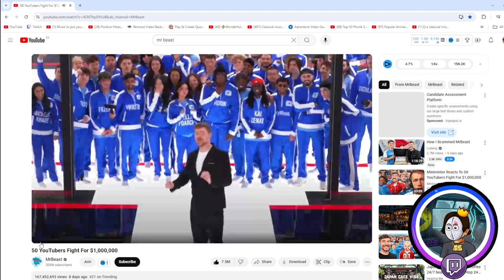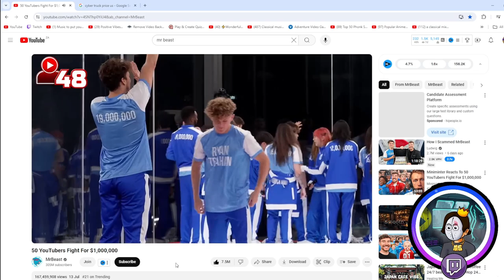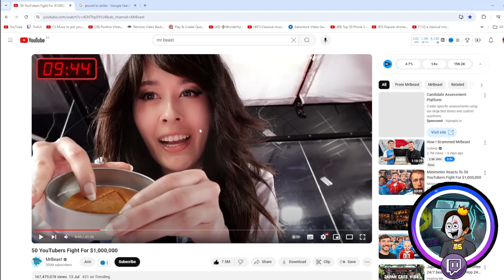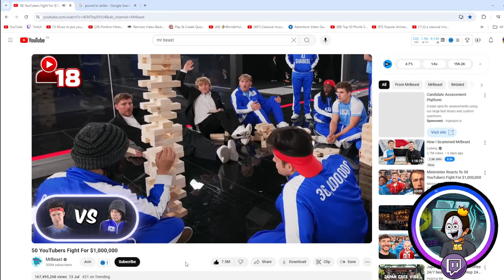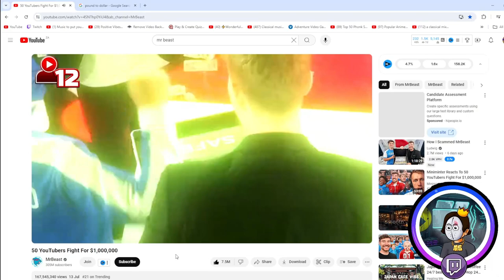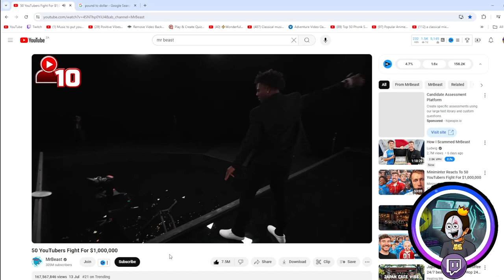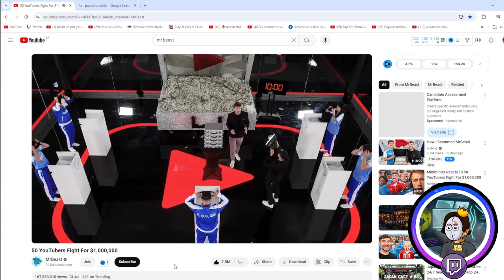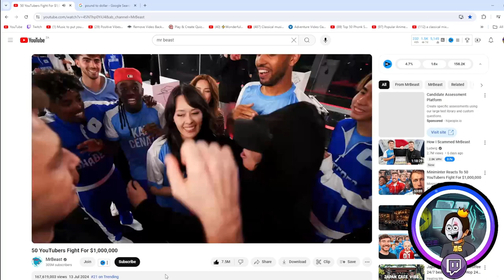UNEXPECTED CHAMPION: iShowSpeed wins in $1m MrBeast - Midus Reacts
Original Video by @Innersloth@MrBeast

CODE: MIDUS

Kingdom Discord